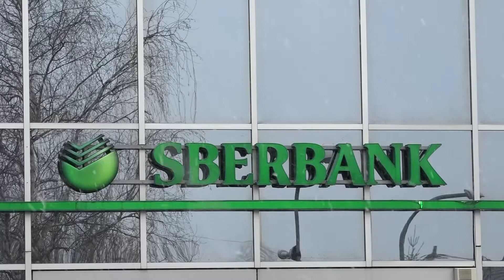Kesić: Sberbanka može isplatiti svaku marku građanima; Važna podrška Vlade Srpske - 1.3.2022.